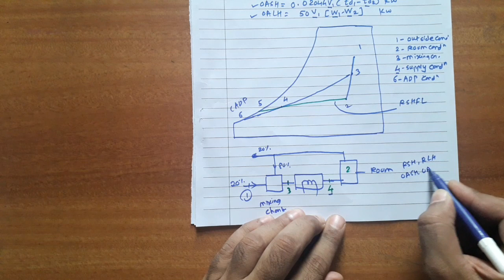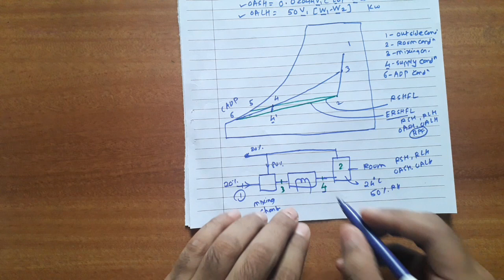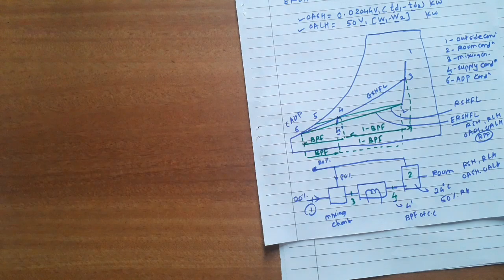Sensible Heat Factor, Grand sensible Heat Factor, Effective Room Sensible Heat Factor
SHF, RSHF, GSHF, ERSHF